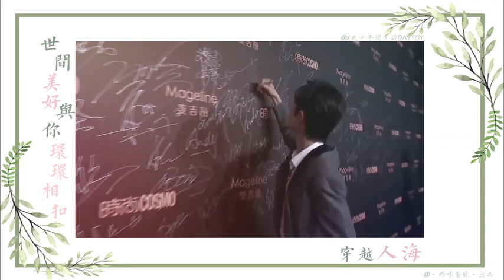[ FMV Tiêu Chiến ] Thế giới tươi đẹp ôm trọn lấy anh